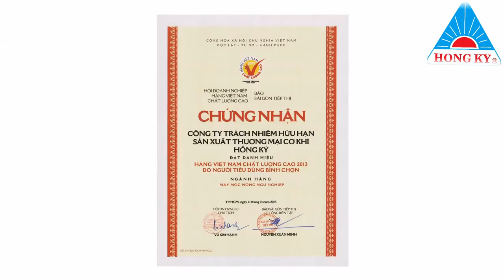Hồng Ký_MÁY CHÀ NHÁM CHỔI 600A